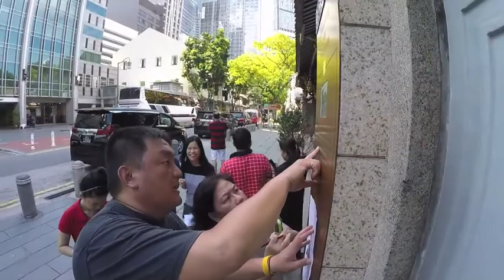Amazing Heritage Race Singapore | Food Playground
The Amazing Chinatown Heritage Race is a fun outdoor team-building activity that takes you and your team around the fascinating sights of interest and feast on all the mouth-watering food within Singapore’s legendary Chinatown.